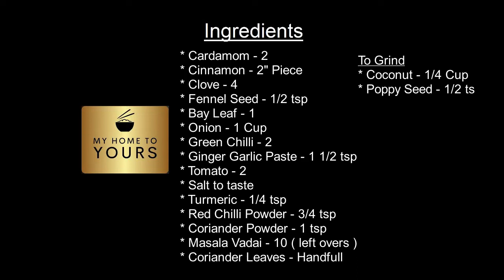Vada Curry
A tasty side for most breakfast items